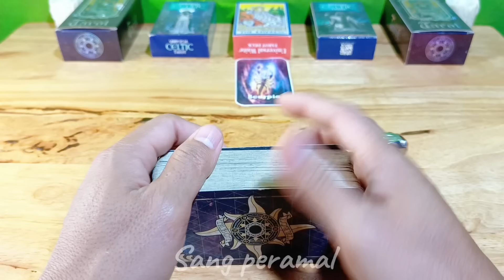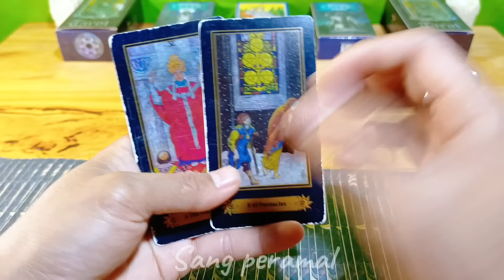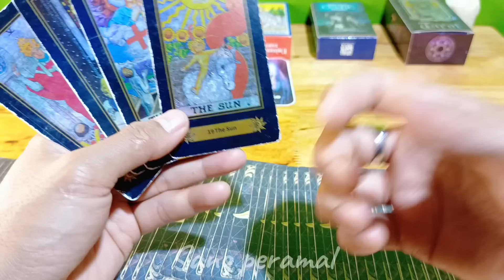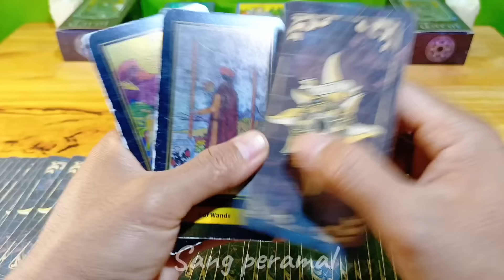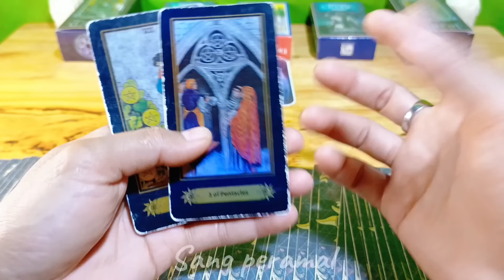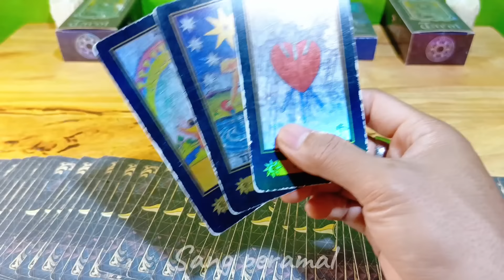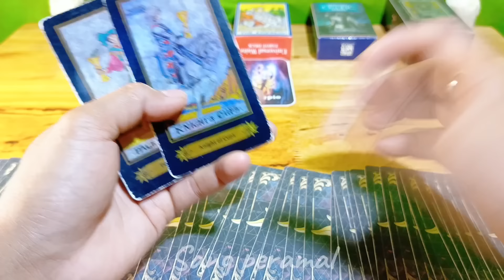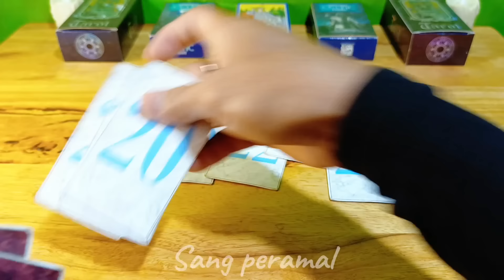Ramalan Zodiak Scorpio Hari Ini‼️Pesan Semesta Untuk Kamu Di Pekan Ini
Ramalan Zodiak Scorpio Hari ini di bulan Oktober Tahun 2024